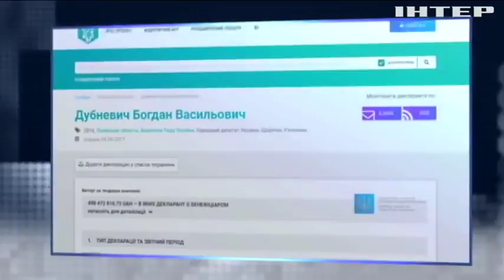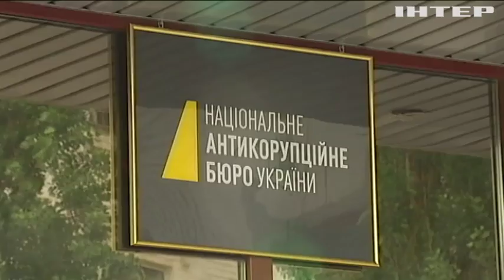Скандал в "Укрзалізниці": народные депутаты наживались на подставных тендерах